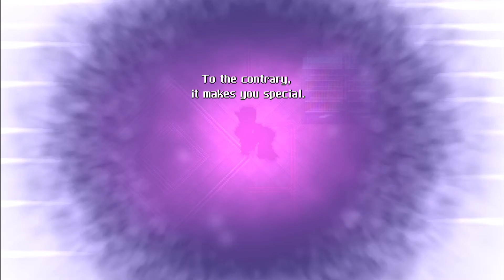So...I'm Playing CrossCode | HI! LEA! WHY? HOW? WAIT! BYE!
Check out Twitch if you prefer it over YouTube!

Follow my other socials to keep up to date with everything else.

Don't forget to click that like button and leave a comment :) You can ask any questions you have here or in any of the links above.